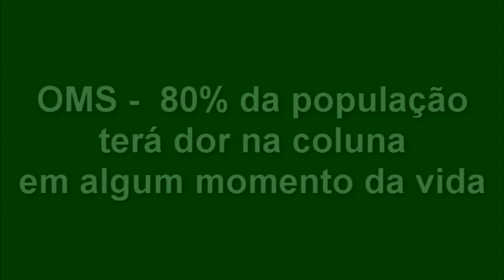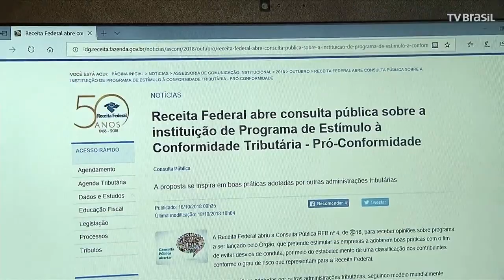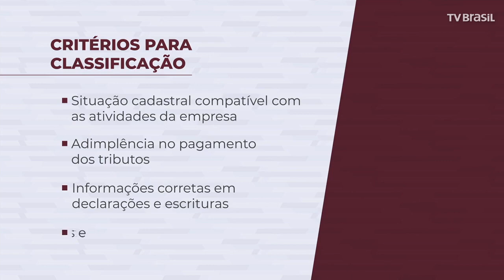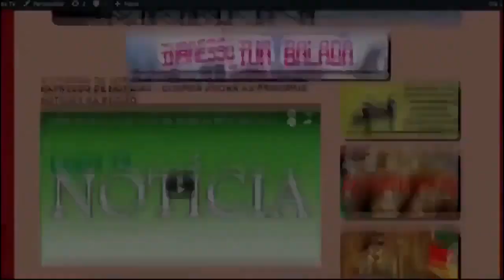EXPRESSO NACIONAL - Confira as principais notícias do Brasil.